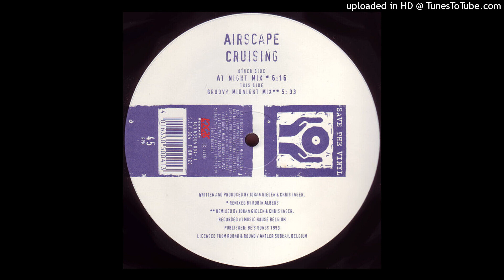A - Airscape - Cruising (At Night Mix)